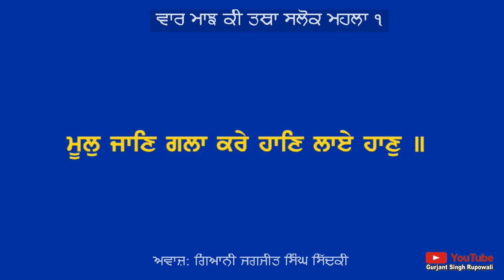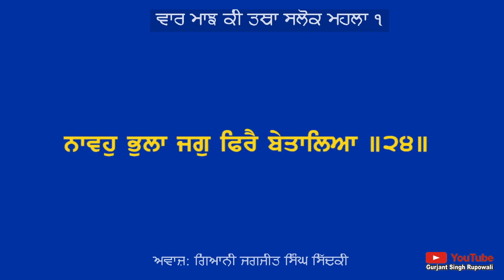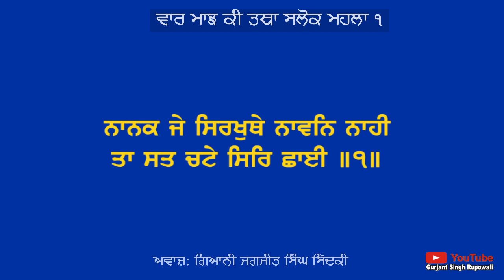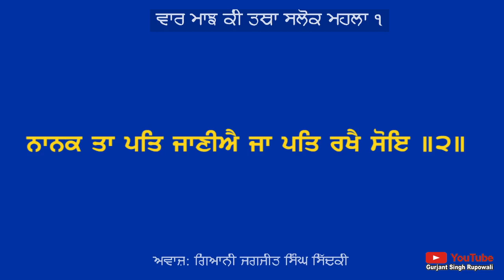ਵਾਰ ਮਾਝ ਕੀ ਤਥਾ ਸਲੋਕ ਮਹਲਾ ੧ VAAR 2 | Giani Jagjit Singh Sidki | Gurbani AudioBooks | GSRupowali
ਅਵਾਜ਼: ਗਿਆਨੀ ਜਗਜੀਤ ਸਿੰਘ ਸਿੱਦਕੀ

ਵਾਰ ਮਾਝ ਕੀ ਵਾਰ ਮਾਝ ਕੀ ਤਥਾ ਸਲੋਕ ਮਹਲਾ ੧ (ਪਾਠ) | Vaar No 2 | Guru Granth Sahib jI |  Giani Jagjit Singh Sidki Ludhiana | Punjabi Audio Books | Gurjant Singh Rupowali

SALOK MAHALLA 9 (NAUVAN) ਸਲੋਕ ਮਹਲਾ 9 Giani Jagjit Singh Sidki | Gurbani Path | Ludhiana Wale Complete SALOK MAHALLA 9 (NAUVAN) | Read along with Giani Jagjit Singh Sidki Ludhiana Wale
Bani Guru Teg Bahadur ji di | Devotional